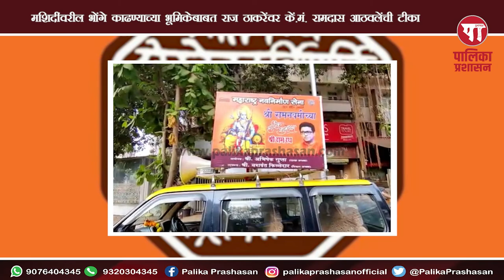योगेश चिले | कायद्याचे पालन करण्यास सांगणे म्हणजे संविधान विरोधी भूमिका कशी? | आठवलेंचे मत दुर्दैवी